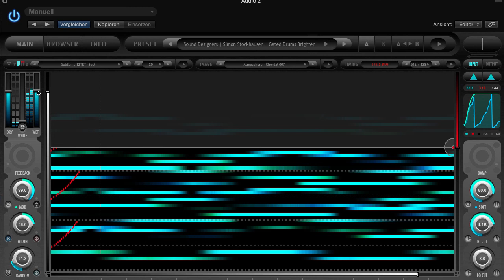Kaleidoscope Jam 7 - FIR-mode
Experimenting with 2CAudio Kaleidoscope using the FIR-mode and a simple wood texture as input source.